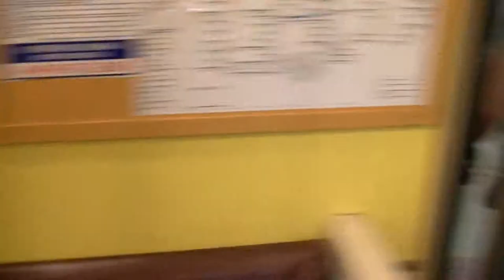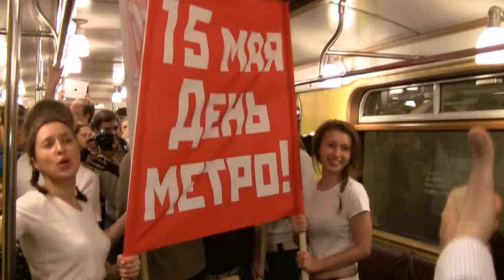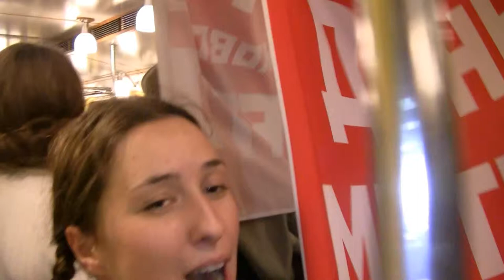метро́ 78 лет! Большо́й - гор Subway anniversary 78years.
Московскому метро́ 78 лет. 15 мая 1935 г в 7 часов утра началось регулярное движение поездов по первому участку длиной 11,2 километра от станции "Сокольники" до станции "Парк культуры" с ответвлением от "Охотного ряда" до "Смоленской". Для пассажиров были открыты 13 станций. Отмечать этот праздник будут несколько дней, и впервые торжества пройдут в парке. во всех кассах подземки можно будет приобрести праздничные коллекционные проездные билеты. В течение всего дня в метро будут звучать песни, пассажиры услышат поздравления и популярные песни о метро и Москве: "42 мин под землей", "Песня старого извозчика", "Моя Москва", "Я иду, шагаю по Москве", "Александра", "Ах, Арбат, мой Арбат". The shortage makes up 100 kms. Lack of investments brings about shortage of kms of lines put into operation every year. 2-2.5 kms is 3-4 times less the requirement. Fares and tickets  In 2003 Moscow metro sold 254222 magnetic tickets, and 6 338.1 rendered services were paid by smart cards including 5 599 students and schoolchildren concessionary fares. The number of 10 and 20 trips magnetic ticket users and 90 days smart cards considerably increased. These types are the best combination of value for money and time of validity. In 2003 the number of improved booking clerk work places increased three times and made the total of 67. 21 stations were equipped with 40 vending machines. They sell tickets for 1 to 10 trips, prolong smart cards validity to 30, 90 and 365 days and deduct payment from the prepaid students and schoolchildren's smart cards.  The Social smart cards for moskovites were being widely introduced throughout 2003 in accordance with the Moscow City Government resolution. The programme involves Moscow metro, the Moscow Social registration office, The Social Protection Committee of Moscow, the Moscow city Department of Consumer  In 2003 Moscow metro received 1380.2 applications for the Social Moskovite card of which 349.2 thousand were satisfied including  Safety and passenger service quality mainly depend on organising and coordinating efforts of Operations Service staff responsible for passengers transportation and stations facilities performance. The attendance staff at 170 stations keep the system weel functioning handling rush hour crowds and huge traffic during festival periods, sporting events, rock concerts and holidays. There is an enhanced stations cleaning regime during the night and maintenance works involving engineering trains. Every line operation is under 24 hours supervision of a train dispatcher who makes up schedules and controls trains operation in accordance with the transportation plan and with the actual passenger flows within the day. All night maintenance works are usually carried out under their supervision. Rolling Stock Service. Bу the end of 2003 the fleet in operation consisted of 4312 cars. The basic rolling stock in use in most Russia's and CIS countries (the former Soviet republics) metro systems is the 81-717/714 stock. In Moscow metro there are about 3000 of such cars and 60 cars of a new 81-720/721 (Yauza) stock. Besides there are about 650 older.The results of the trials suggested that the new stock should be recommended for production. By 27 Dec. 2003 seven trains were built and introduced into service on Butovskaya line.  Power . Several years ago it took us a year and a There are 115 ticket halls, 100 pavillions and 146 platform level halls at 170 stations. All these facilities, stations and lines are divided into 8 divisions and 49 subdivisions and served by the service staff. automatic reading of the train number on Kalininskaya line stations. Colour cameras at 28 stations and 22 subways. 30 automatic vending machines selling magnetic tickets and adding value to smart cards were installed at 17 stations. reliable operation of ventilation (732 main fans and 390 air pits), water supply system, 860 water drainage plants (2 794 pumps) and heat supply systems. 659.7 kms and heat supply system is 94.5 kms. Water drainage and waste-water disposal conduits together make up 172.6 kms.